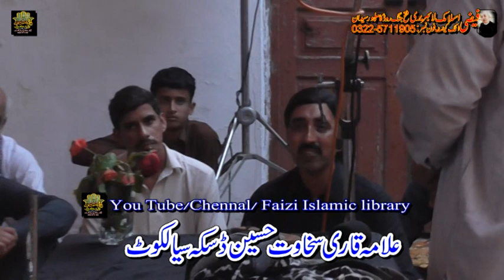Allama Qari Sakhawat Hussain Of Daska Sailakot 27 Muharram 2019 Bamuqam Kareema Teh Fateh Jung Dist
This Video was Recorded on 27 Moharram 1441 Hijri and 2019.
We also Pray and Thanks for you this Participation and Contribution In Azaadari - e - Imam Hussain A.S...
Jazzak Allah